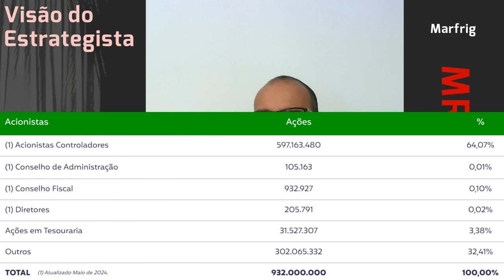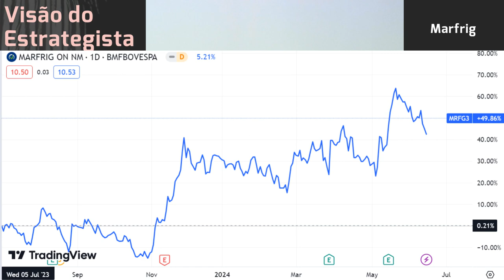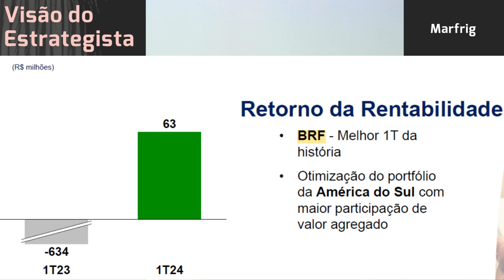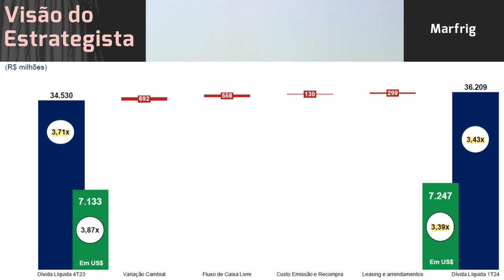15.06.2024 - Visão do Estrategista - Resultados Marfrig 1T24 - MRFG3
Por que o CADE não aprovaria a compra de parte da Marfrig (MRFG3) pela Minerva (BEEF3)? - Live 264
Com a queda na Marfrig (MRFG3) não vale avaliar vs Minerva (BEEF3)? - Live 211 (17/04/23) - Visão do
Marfrig (MRFG3) na casa dos R$ 7, não é exagero? - Live 192 (05/12/22) - Visão do Estrategista